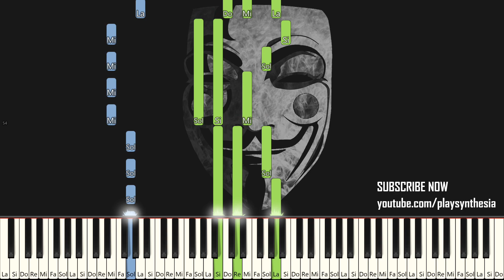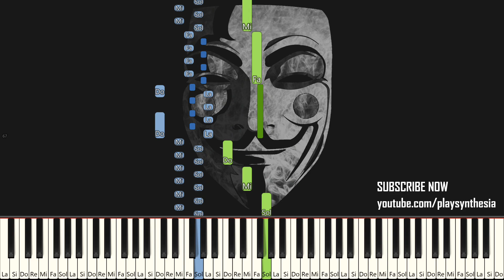DONKEY KONG 64 ~ DK ISLE